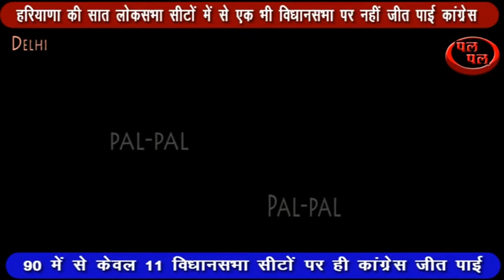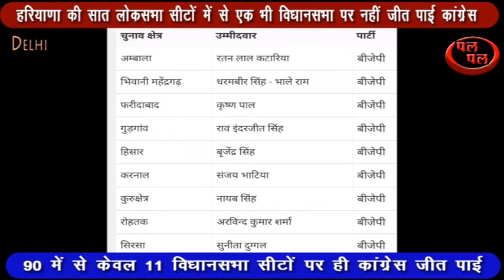जाने हरियाणा में लोकसभा चुनाव के समय कितने विधानसभा सीटों पर कांग्रेस जीती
हरियाणा में भारतीय जनता पार्टी ने लोकसभा चुनाव में 10 की 10 सीटें जीतकर इतिहास रचा वही लोकसभा चुनावों में 90 विधानसभा में से 79 विधानसभा चुनावों में जीत हासिल की आपको बता दें की अंबाला से रतन लाल कटारिया ने कुमारी शैलजा को हराया भिवानी से चौधरी धर्मवीर सिंह ने श्रुति चौधरी को हराया फरीदाबाद से कृष्ण पाल गुज्जर ने अवतार सिंह भडाणा को हराया गुडगांवा में राव इंद्रजीत सिंह ने कैप्टन अजय सिंह यादव को हराया वही भिवानी कुरुक्षेत्र सीट से नायब सिंह सैनी ने कांग्रेस के निर्मल सिंह को हराया करनाल से भाजपा के संजय भाटिया ने कांग्रेस के कुलदीप शर्मा को हराया हिसार से बजेदर सिंह ने दुष्यंत चौटाला को हराया रोहतक से डॉक्टर अरविंद्र शर्मा ने कांग्रेस के दीपेंद्र हुड्डा को मात्र 75 0 3 मतों से हराया वहीं पूर्व मुख्यमंत्री भूपेंद्र सिंह हुड्डा सोनीपत से रमेश कौशिक से चुनाव हार गये इस प्रकार हरियाणा की सभी सीटों पर भाजपा जीती ,इन चुनावों के दौरान रोहतक से कांग्रेस पार्टी पांच विधानसभा क्षेत्रों से विजई हुई वहीं 4 से उसे हार का सामना करना पड़ा  विधानसभा की 3 सीटों पर कैप्टन अजय यादव ने जीत हासिल की यह सभी सीटें मेवात जिले की थी 2 विधानसभा सीटों पर भूपेंद्र सिंह हुड्डा जीत हासिल करने में सफल रहे वहीं दुष्यंत चौटाला हिसार की केवल 1 सीट पर विजई हुए इस प्रकार विपक्ष ने जहां 11 विधानसभा सीटों पर लोकसभा चुनावों में जीत हासिल की वहीं भाजपा ने सहमति  79 विधानसभा सीटों पर जीत हासिल की आप देख रहे थे पलपल की विशेष रिपोर्ट !